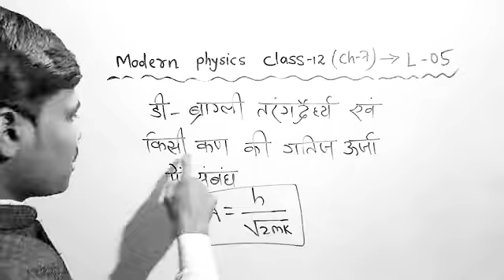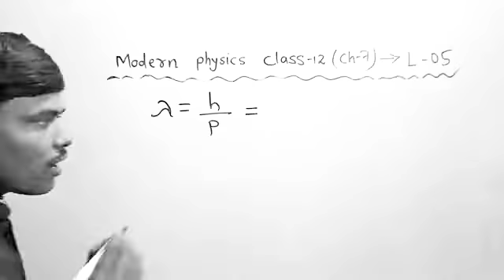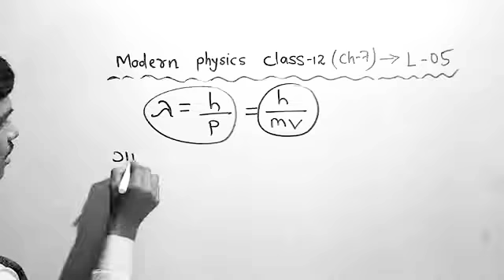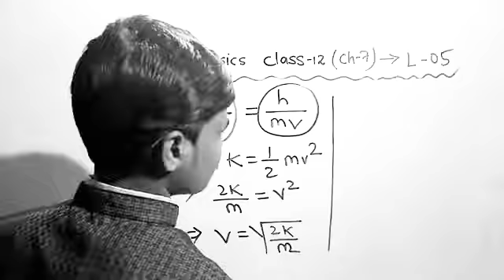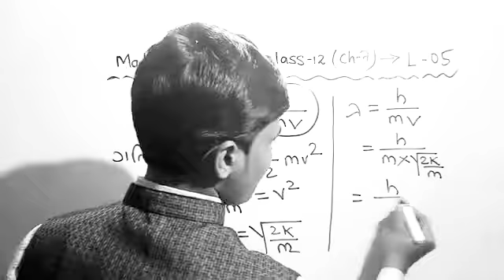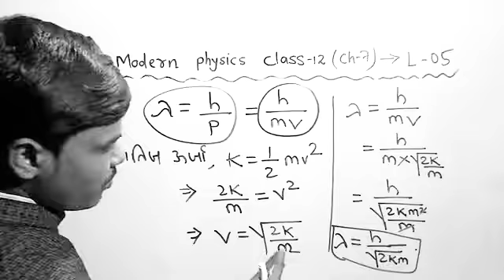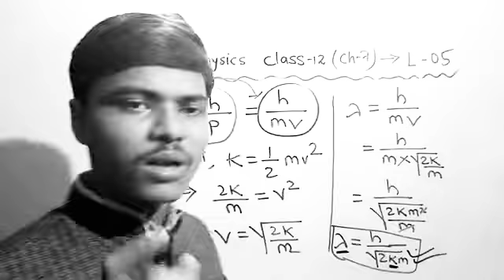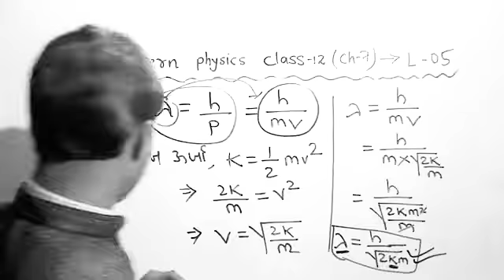Modern Phy. L-05 डी-ब्रॉग्ली तरंगदैधर्य एवं कण की गतिज ऊर्जा में संबंध ll De-Broglie Equation & K.E.